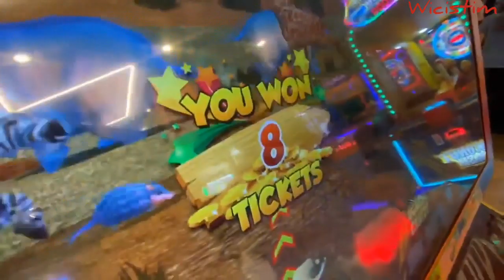WILDAN NEMENIN RICIS SEBELUM NANTI DI TINGGALIN LIBURAN😍